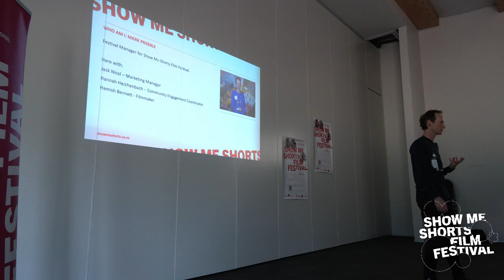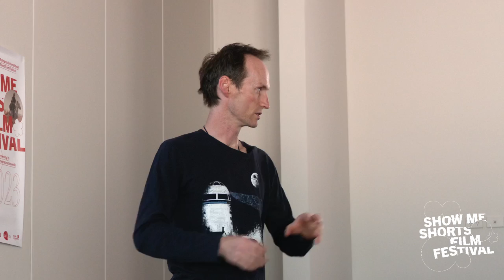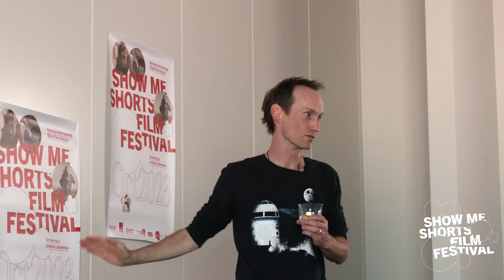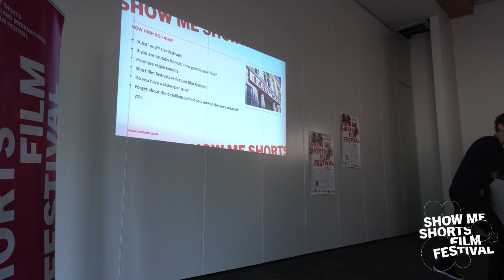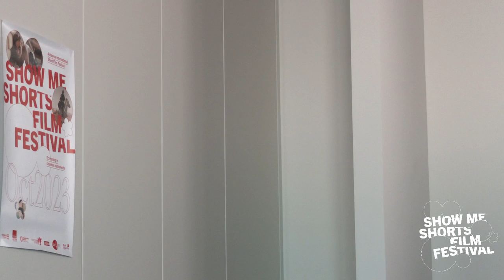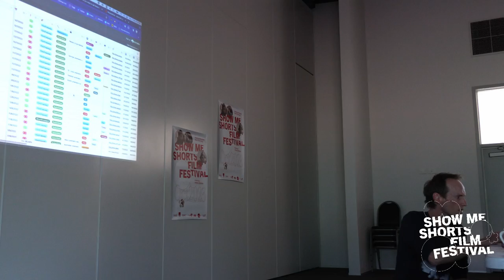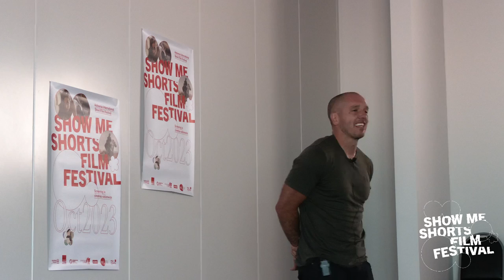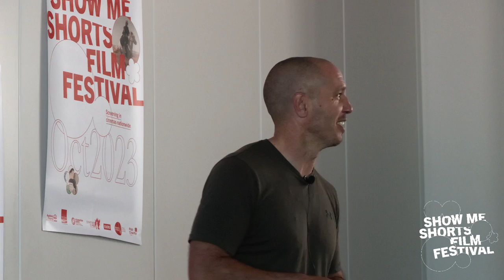Demystifying Festival Strategy - Nelson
Show Me Shorts Festival Manager Mark Prebble presents a deep dive into Festival Strategy. In this presentation Mark talks about the do's and don'ts when you're submitting your short film to festivals like Show Me Shorts, and other festivals around the world.